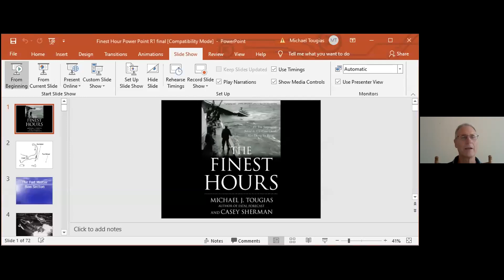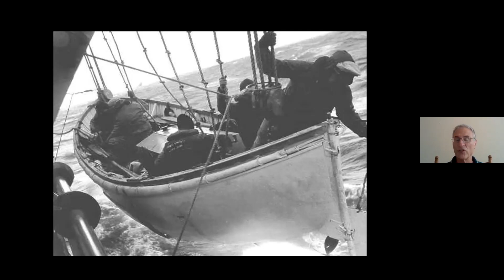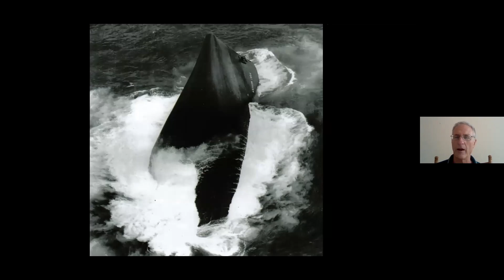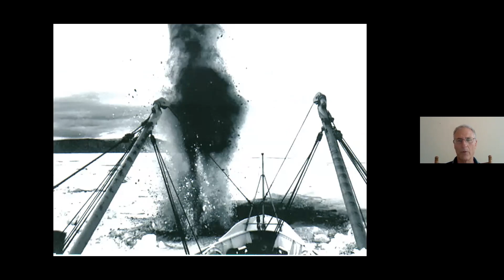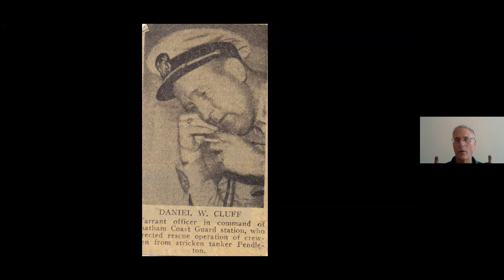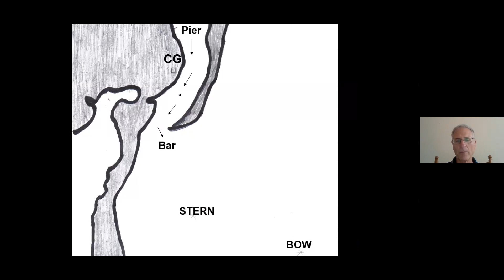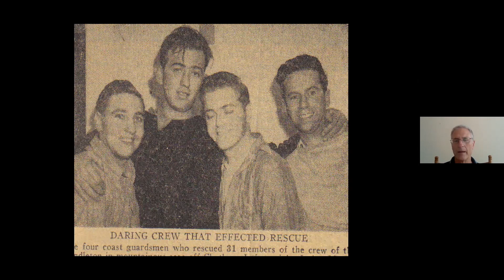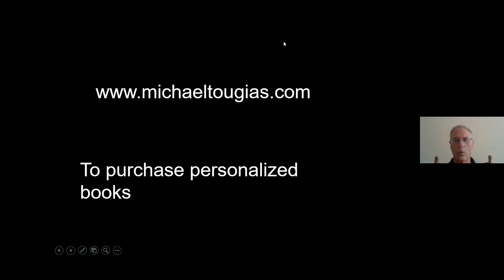Finest Hours Author Discussion: The true story behind the Disney Movie!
New York Times bestselling author Michael Tougias will give a lecture and slide presentation on his book The Finest Hours: The True Story of the U.S. Coast Guard’s Most Daring Sea Rescue. This book was made into a major motion picture by the Disney Corporation that was released in 2016. The film details the Coast Guard’s response to two oil tankers that were split in half by a ferocious nor’easter off the coast of Cape Cod, MA in 1952. Of the 84 seamen aboard the tankers, 70 would be rescued and 14 would perish. Tougias will also share the leadership lessons from this event that can help all of us in our decision-making and job performance. He will provide time for questions and answers.